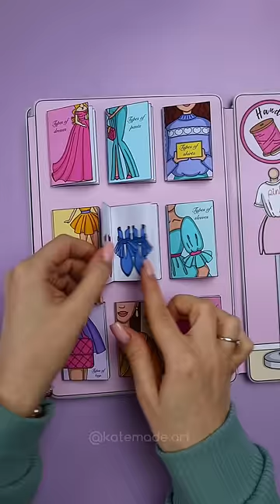DIY Paper House with a Twist: The Dress Drawing Edition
This busy book is available as a digital download only. It means that you will have to print and put it together by yourself.

Full instructions are included🤗
Supplies you'll need:
- white card stock paper or matte photo paper (A4 size), weight 180-220 gsm
- lamination pouches (matte or glossy) 80 mic (3 lam)
- glue (to glue pre laminated details, I recommend to use silicone glue or hot glue, You can also use double sided tape instead of glue, it works great)
- ruler and a bone folder
-scissors and a craft knife